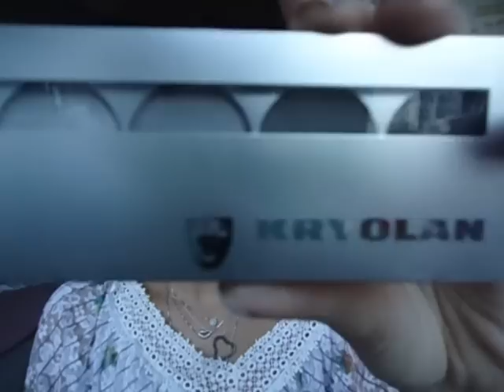COMPRINHAS : Essence, P2, Catrice, Kryolan© - Loja Drika Mateus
- Produtos:

 - paleta de sombras - Kryolan© Shades - Cor Berlin
- sombra unitária - catrice absolute eye colour -
- catrice eye shadow base
- essence gel eyeliner
- cílios postiços - p2 Limitless Lengthening defining lashes
- catrice colour infusion longlasting lipstain  - COR 040 Don't Call Me Princess
- p2 pure color lipstick  - COR : 010 Rodeo Drive
                                                         020 Sunset Boulevard
                                                        112

- body shop body butter
- the body shop limited edition mini brush